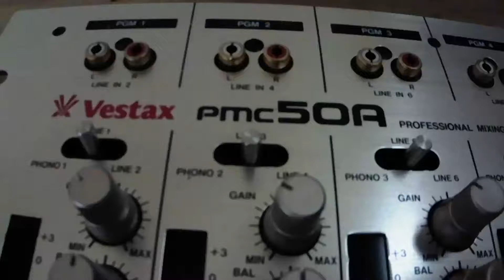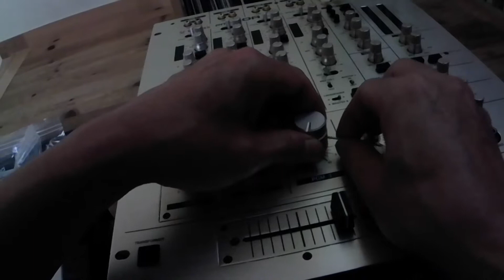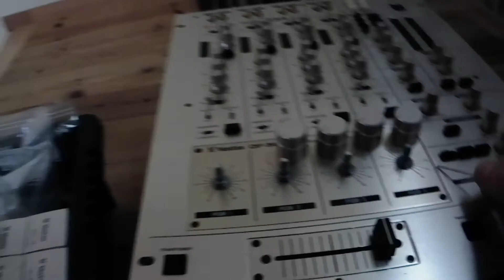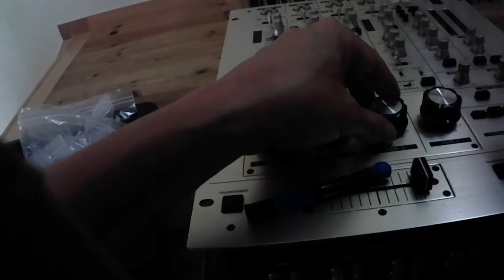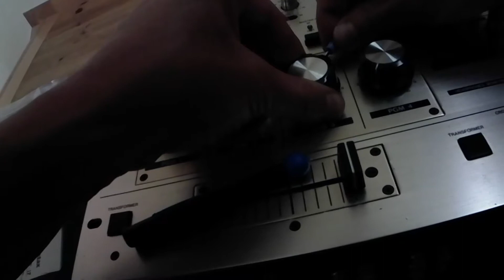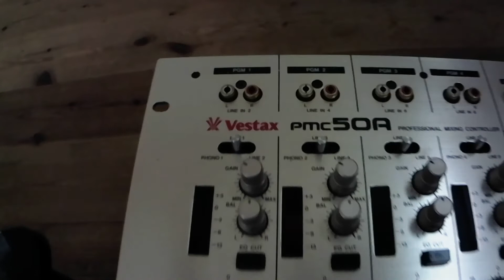Vestax PMC-50A - Install the DF-50 (2)